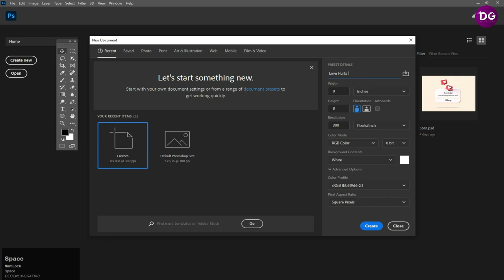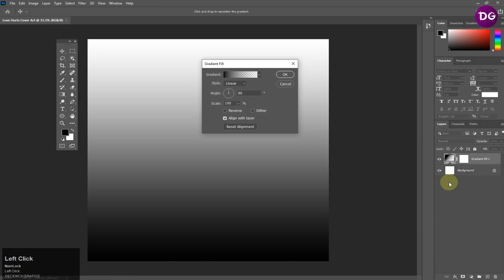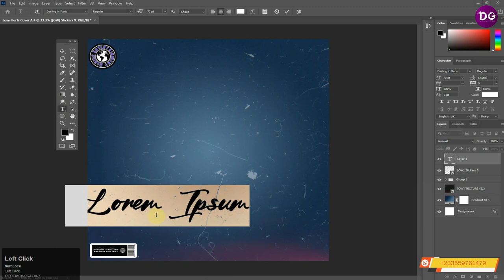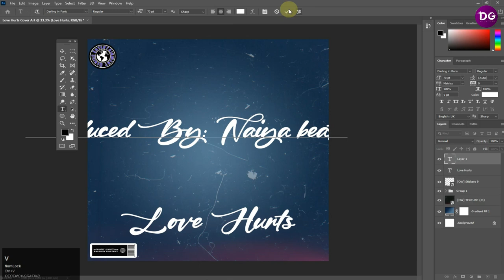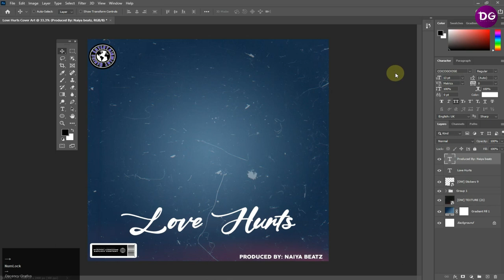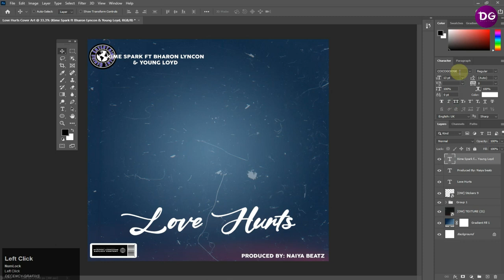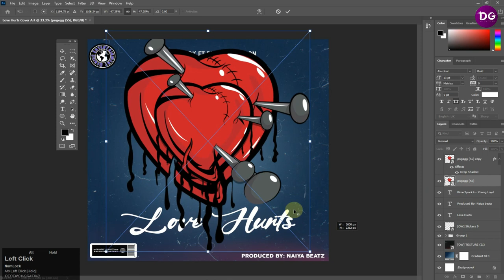How to Design a Simple Music Cover Art with Photoshop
Learn how to design a Music Cover Art with Photoshop. In this video, I will walk you through the step by step tutorial on how to create this amazing Music Cover Art. Enjoy the tutorial.

This video is also related to decencygrafixs, decency, Ghanaian YouTuber, Ghanaian tech YouTuber, how to make music cover art with photoshop, poster,

Much love